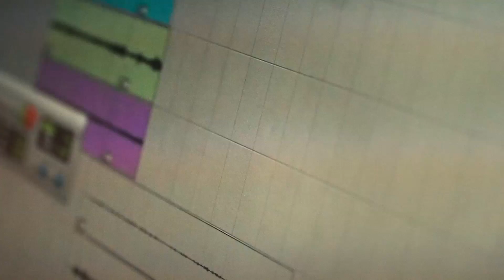Grabek - Nie tracę dnia feat. Ślimak (prod. Ślimak)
Prezentujemy utwór Grabka, który znajdzie się na jego drugim solowym projekcie! Zachęcamy do śledzenia materiału. BB4RL !

Title: Nie tracę dnia
Lyrics: Grabek, Ślimak
Producer: Ślimak
Mix/Mastering: Webster ZION RECORDS
Montage: BlackVideoStudio